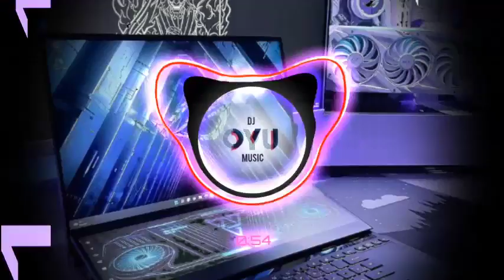D2OBLV HORIZONS X SHADOW MIND17